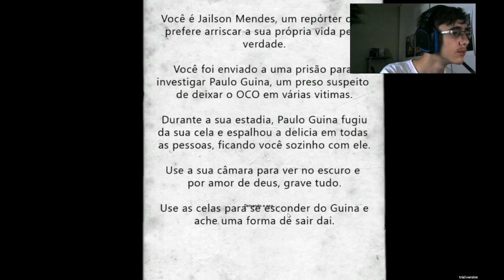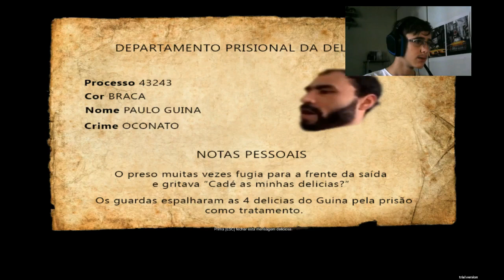vidéo sur deux jeux d'horreurs (montages)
on ce retrouve pour un peut de montage sur deux jeux d’horreurs